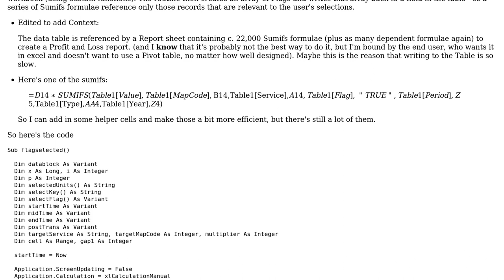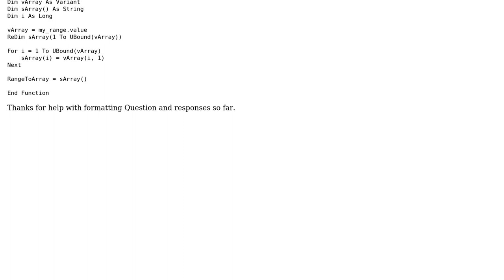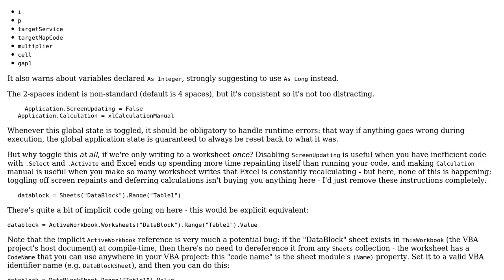Code Review: Excel VBA code that writes to a Table - much slower than writing to a simple range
With thanks & praise to God, and with thanks to the many people who have made this project possible! | Content (except music & images) licensed under CC BY-SA | Music | Images & others | With thanks to user Mike Langstaff user Mathieu Guindon and the Stack Exchange Network Trademarks are property of their respective owners. You are responsible for your own actions.